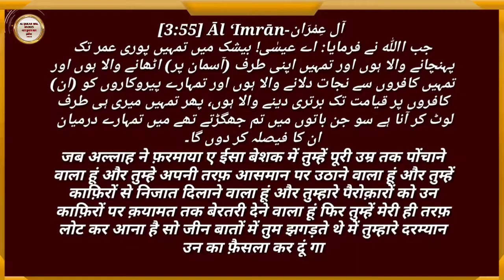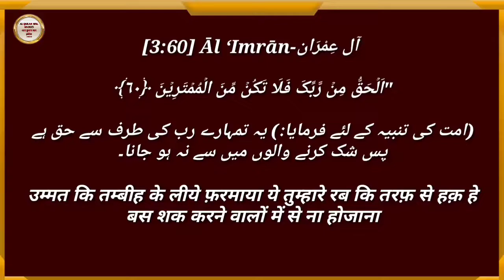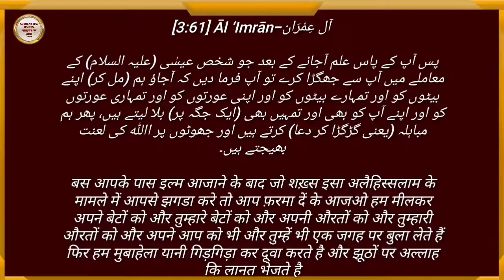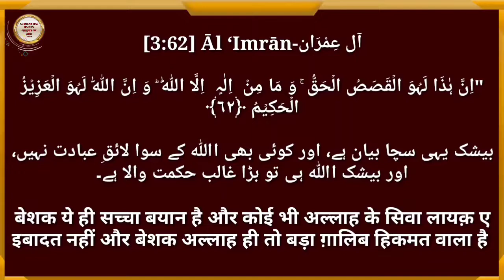Dars e Quran | Ale Imran Ruku 6 Hindi Urdu Tarjuma | Ale Imran Translation |Ale Imran Ki Fazilat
Dars e Quran | Ale Imran Ruku 6 Hindi Urdu Tarjuma | Surah Ale Imran Translation |Ale Imran Ki Fazilat

Aap ke channal AL Quran Wal Hadees  par Dars e Quran Ale Imran Ruku 6 Hindi Urdu Tarjuma Surah Ale Imran Translation Ale Imran Ki Fazilat
Surah Imran Sudais Recitation Surah Ale Imran  hindi Tarjume ke sath Ale Imran with Urdu Translation Ale Imran English mein Quran Majeed ki 114 Surah Qari Abdul Basit Sahab ki Beautiful Aawaz mein AL Quran Sharif ki Qirat, Recitation aur Tilawat ki gayi hai Abdul Rahman Sudais ki Aawaz Aur Sura Ale Imran Ki Aakhri2Ayat Surah Ale Imran kaunse Pare mein hai, Surah Ale Imran ka Wazifa kese karte hai ya Surah Ale Imran ka Amal aur Surah Ale Imran ki Tafseer,Surah ale imran ka ruhani Amal,and The Holy Quran,Holy Surah Ale Imran in Arabi Taxte of Surah Ale Imran last 2Ayat Tarjuma Nigar Shekh UL Islam Dr Tahir ul Qadri Sahab hai Aawaz Janab Taslim Sabri Sahab ki hai Aap Sab Bhai Bahno se Guzaarish hai Video ko Zyada se zyada Share kare Taki Aap ke zariye un Bhai Bahano tak Ilm-e-deen pohach Sake jo AL Quran Majeed Padna nahi jante hai Allah Aap ko Bhi is ka Sawab Dega Channel ko Subscribe Bhi kare IIm e Deen sikhte rahiye Ilm e Deen Sikhate Rahiye Ilm e Deen Share kar ke ghar ghar Pohchate Rahiye Allah tamam Alam e Islam ko Apni Hifzo Aman mein Rakhe  .

 ○ Topic Cover ○

1. Dars e Quran
2. Ale Imran Ruku 6 Hindi Urdu Tarjuma
3. Surah Ale Imran Translation
4. Ale Imran Ki Fazilat
5. Al Quran wal hadees
6. Sudais Recitation 7. Al Quran Hindi Tarjuma
8.  Surah Ale imran Tarjuma ke Sath
9. Qadri Abdul Basit mp3 Quran
10. Mishary Rashid Alafasy mp3 Downloade
11. Dr Tahir ul Qadri Bayan
12. Ary qtv
13. Islamic information
14. Ale Imran Tilawat

          M.Tashhir           Siddiqui

                     🌹🌹🌹🌹 Jazakallahkherq